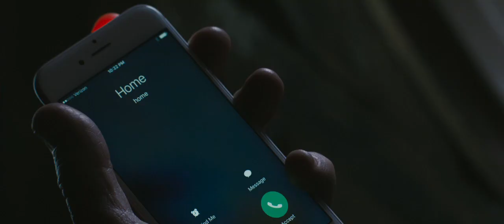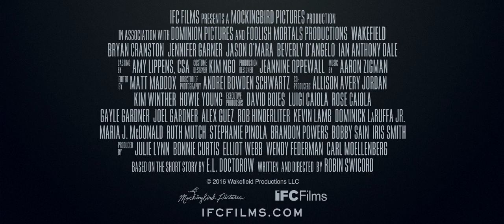DensTV | CinemaBOX | Wakefield Movie Trailer